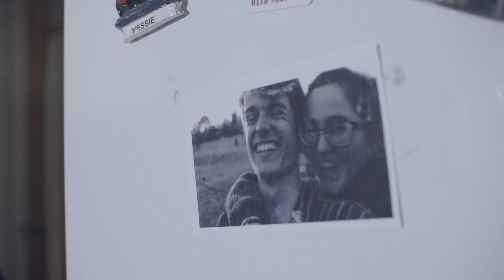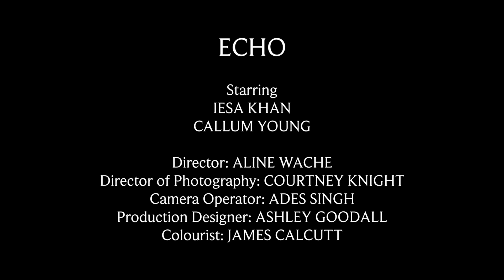B3 Project 1 - ECHO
This video is about B3 Project 1